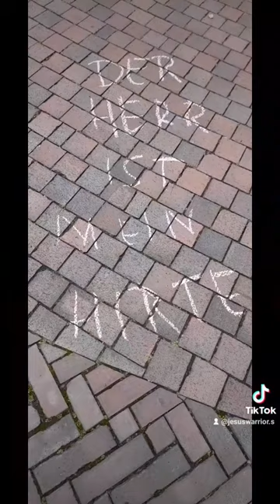Evangelisation in Essen 28.08.2021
Ein Wunderbarer Tag wir durften für Viele Beten und zwei Menschen gaben ihr Leben Jesus darunter ein Muslim